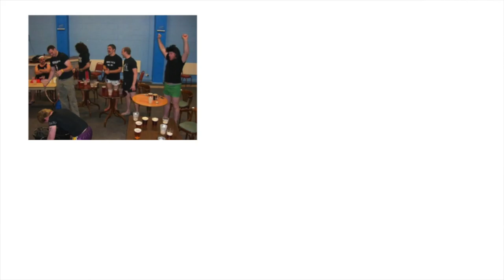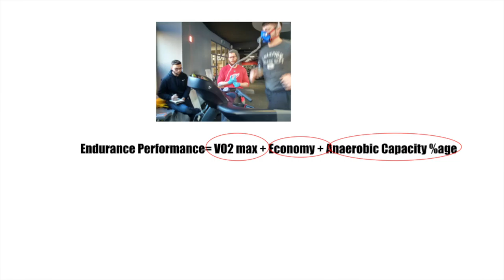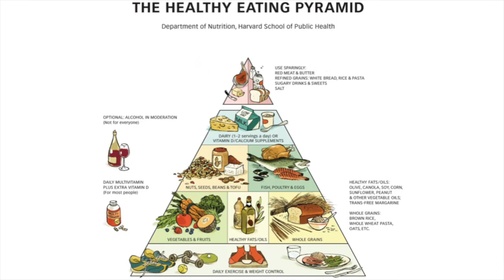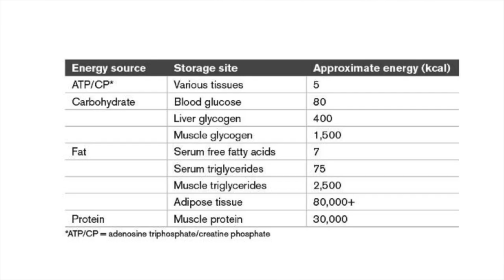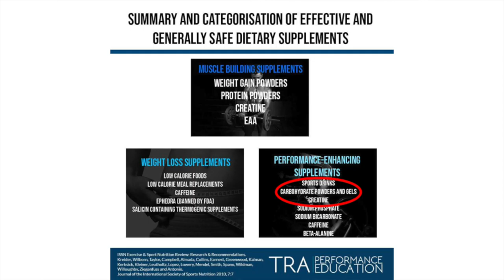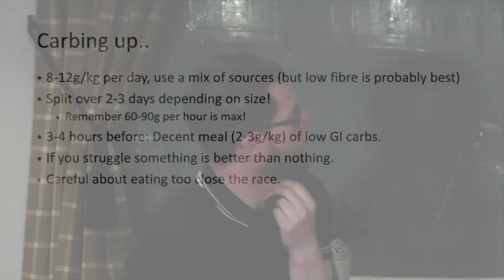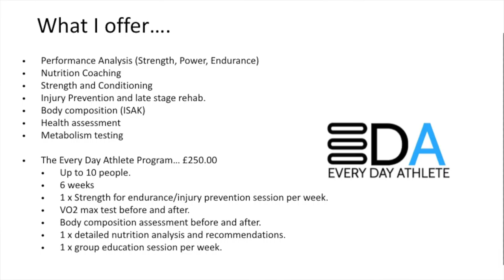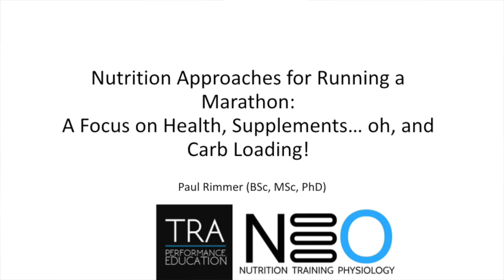Chorlton Runners Talks - Nutrition with Dr Paul Rimmer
Dr Paul Rimmer is a performance nutritionist and physiologist who has private clinics in Leeds and Manchester, which offers performance and health testing, performance programming and nutrition support.

Paul uses an evidence based approach with his clients; using scientific principles alongside the specific needs of an individual through 'testing not guessing' when developing his strategies.